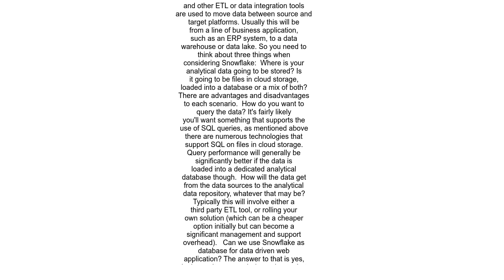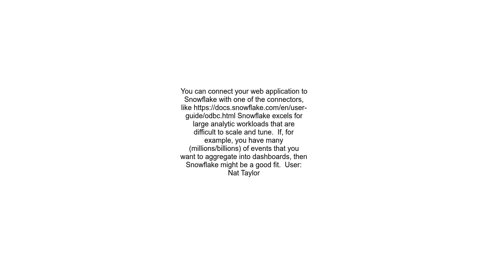Can we use snowflake as database for Data driven web application